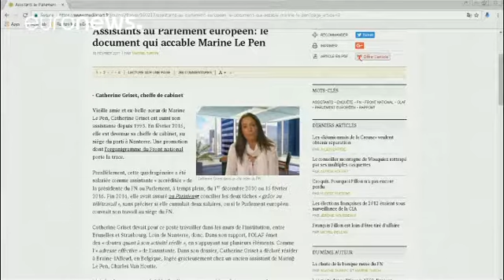القضاء الفرنسي يوجه اتهامات لمديرة مكتب لوبن في قضية "وظائف وهمية"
قبل شهرين من الانتخابات الرئاسية في فرنسا بدأت ملامح فضيحة فساد جديدة تظهر، والمتورطون فيها، هذه المرة، مساعدان مقربان من مرشحة اليمين المتطرف مارين لوبن.

فقد وجه القضاء الفرنسي اتهامات إلى كاترين غريزيه مديرة مكتب لوبن في قضية "وظائف وهمية"، تقاضت على أساسها رواتب من البرلمان الأوروبي كمساعدة للوبن.

هذه الاتهامات أتت بعد أن حققت شرطة مكافحة الفساد الفرنسية، صباح الأربعاء، مع غريزه ومع الحارس الشخصي للوبن تييري ليجييه، دون أن يتم توجيه أي تهمة إليه.